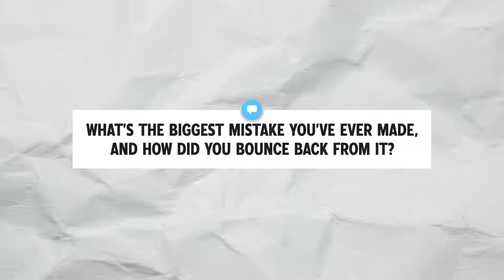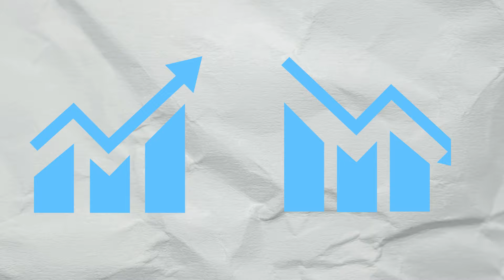My biggest mistake and what I learned from it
Have you ever wondered what the best way to bounce back from mistakes is? My biggest career mistake was taking venture capital money under their terms for a go to market strategy, rather than my own, so I could continue playing the game. The important thing to remember is we're playing these games with risk and actually nothing is guaranteed. Some things have high probabilities and many entrepreneurial things have longshot probabilities. This has served me as a valuable framework in identifying which opportunities are worth pursuing.